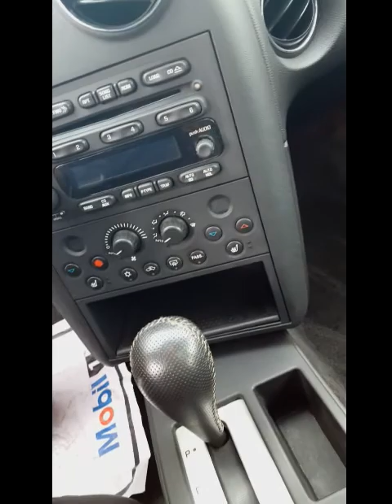2008 grand prix gxp